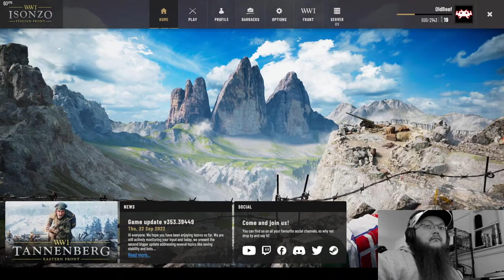Mortar is pretty cool - Isonzo - playin until I get hungry